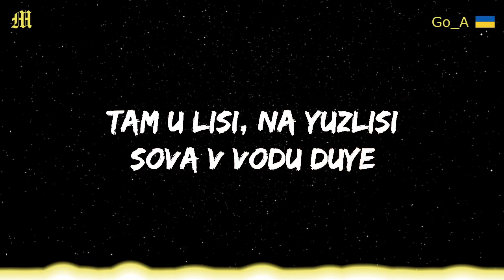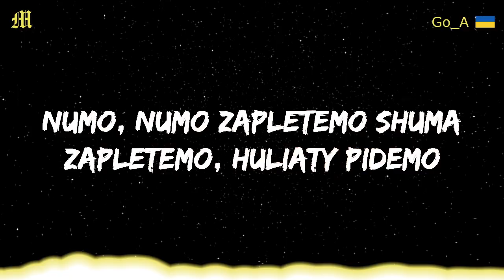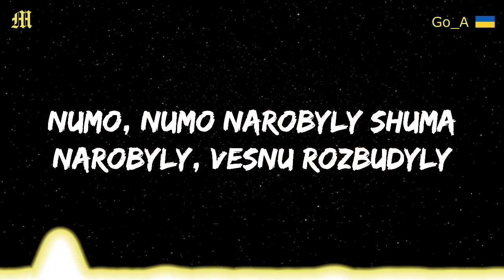Go A - Shum (Lyrics) Ukraine 🇺🇦 Eurovision 2021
🎤  Lyrics : Go_A - Shum

[Verse 1]
Vesnianochka, vesnianochka
De ty zymuvala?
U sadochku na klenochku
Sorochechku priala
Tam u lisi, na yuzlisi
Sova v vodu duye
Zaspivayu spivanochku
Nehay vona chuye

[Chorus]
Zapletysia, shume, barvinochkom
Ya tobi spivayu vesnianochku
Siyu, siyu, siyu, siyu konopelechky
Siyu, siyu, siyu, siyu zelenesenki

[Verse 2]
Pryidy, pryidy, vesnianochko
Ta y ne zabarysia
A my vyidem na yulytsiu
Budem lyubytysia
Vesnianochko, panianochko
Zahlian u vikontse
Zaspivaly spivanochku
Zasvitylo sontse

[Chorus]
Numo, numo zapletemo shuma
Zapletemo, huliaty pidemo
Zapletysia, shume, zapletysia
Barvinochkom, shume, zastelysia
Siyu, siyu, siyu, siyu zеlenesenki

[Bridge]
Vеsnianochka, vesnianochka
De ty zymuvala?
Sorochechku priala
Oy u lisi na yuzlisi
Zaspivayu spivanochku
Nehay vona chuye

[Chorus]
Zapletysia, shume, barvinochkom
Numo, numo narobyly shuma
Narobyly, vesnu rozbudyly